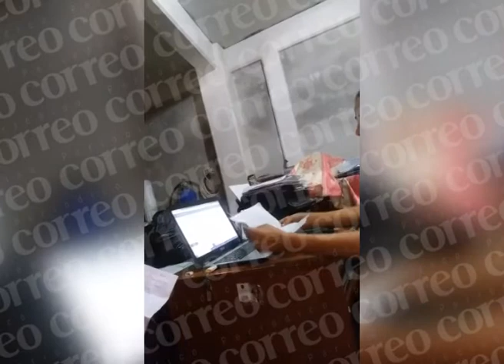Compra de votos